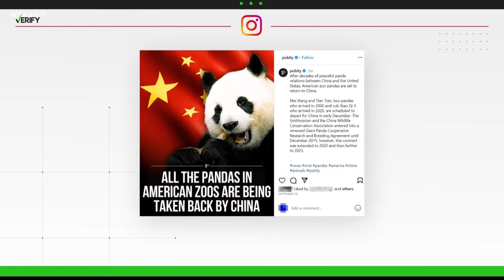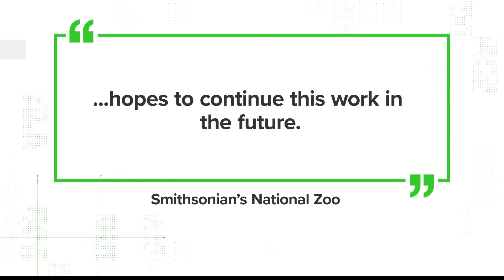Yes, all zoo pandas in the U.S. are being returned to China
The National Zoo’s three giant pandas are set to return to China in December. After their departure, the only pandas left in the U.S. will be returned in 2024.